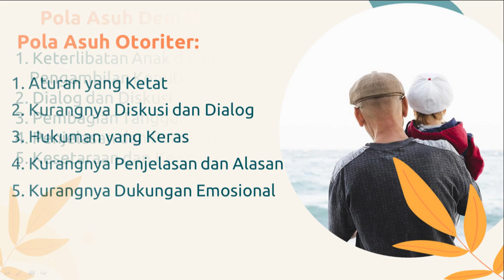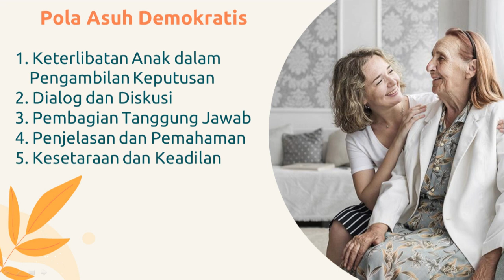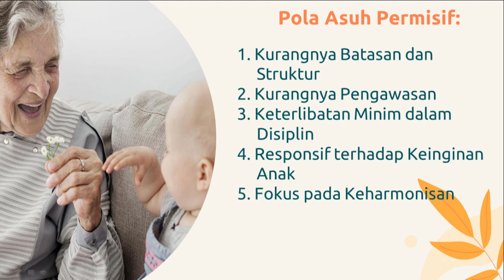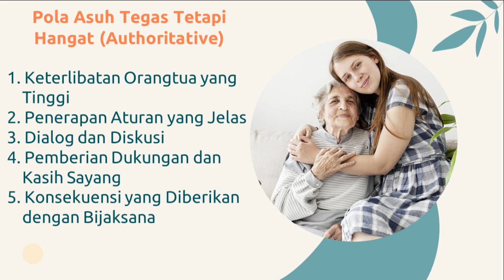Macam Macam Pola Asuh Anak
Video ini berisi materi tentang pendidikan anak dalam keluarga terutama dengan topik Macam Macam Pola Asuh Anak